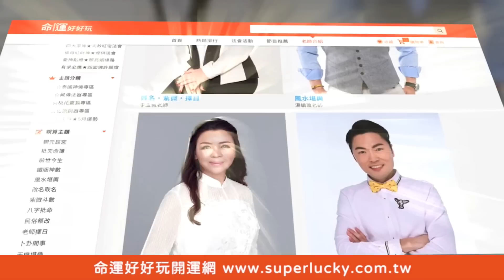【精華版】罹癌認清40年兄弟情 一通簡訊作家H徹底心寒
40年兄弟的跑路躲債，作家H直到罹癌才真的認清他。

【送機送到機艙內 男友轉頭就找人過夜？連警察都找他借錢 林裕豐直接被當凱子？被親媽告上法院 害奶奶抑鬱而終？